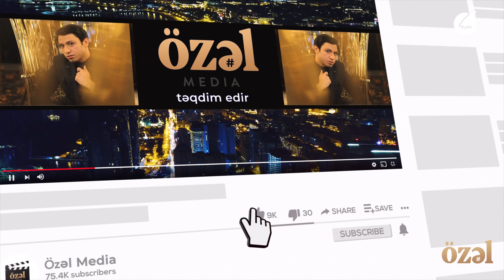Özəl Tube — Ayan Babakişiyeva VS Zəhra Əhmədova ( 4K )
Özəl Media layihəsi olan “Özəl Tube“ verilişinin bu sayının qonağı — Ayan Babakişiyeva və Zəhra Əhmədova